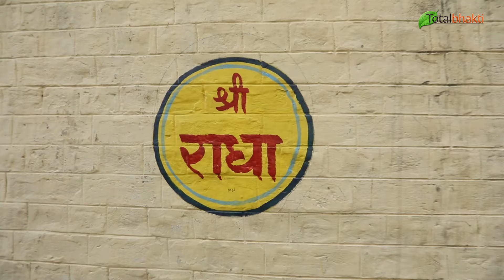मैं राधा की दीवानी | Radha Rani Bhajan | Khushi Goswami | Shri Radhe Radhe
मैं राधा की दीवानी | Radha Rani Bhajan | Mai Radha Ki Deewani | Khushi Goswami | Shri Radhe Radhe